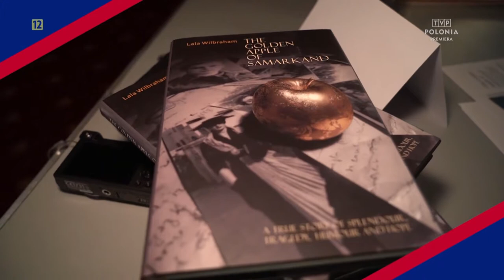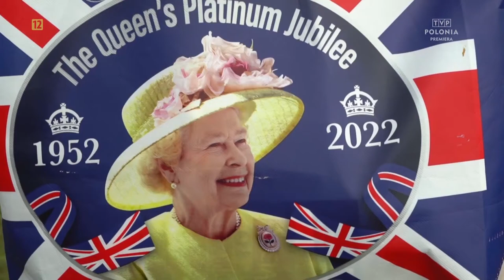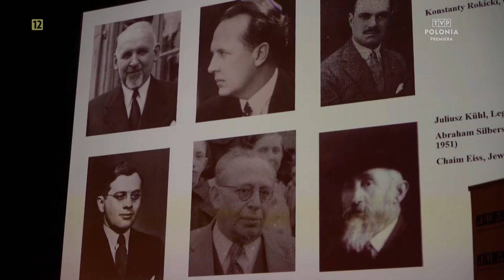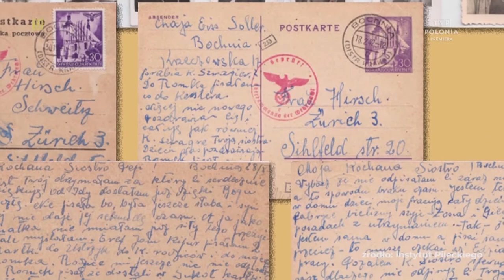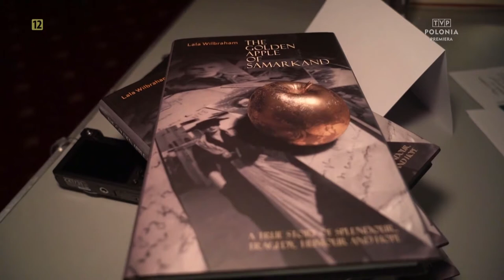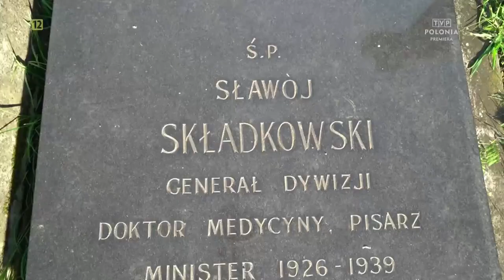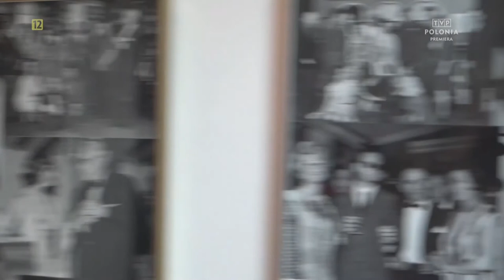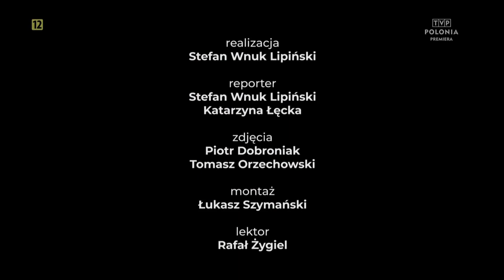Magazyn z Wysp - 08.06.2022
MagazynzWysp to program @TVP Polonia relacjonujący najważniejsze wydarzenia z życia Polonii na Wyspach Brytyjskich.
W tym wydaniu:
00:00 Zapowiedź
00:49 Platynowy jubileusz królowej Elżbiety II
04:29 Prelekcja o dokonaniach grupy Ładosia w londyńskim Centrum Społeczności Żydowskiej
07:38 Saga rodu Tyszkiewiczów i Mycielskich w książce Lali Wilbraham
10:02 Z kart historii Brytyjskiej Polonii - 137. rocznica urodzin gen. Feliksa Sławoja Składkowskiego
11:23 Koncert utworów Mariana Hemara w Ognisku Polskim.